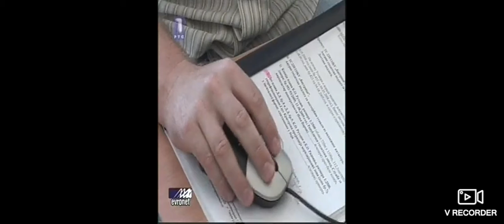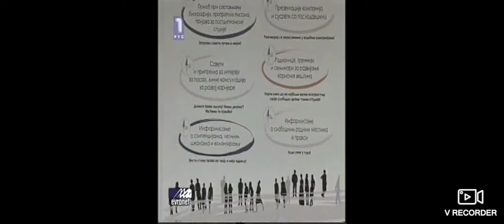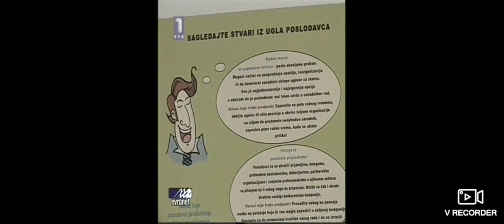Evronet RTS 1 - 12.07.2022.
Evronet RTS 1